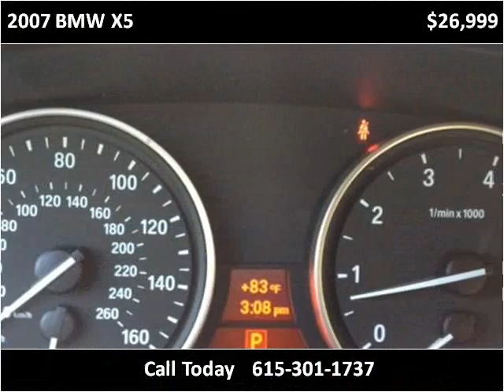2007 BMW X5 Used Cars Nashville TN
This 2007 BMW X5 is available from Rockstar Motorcars.